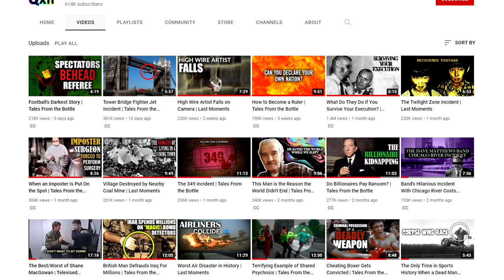Why Human Feet Keep Appearing on This Coast | Tales From the Bottle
The last thing any non-deviant individual wants to see is a foot that is not their own, particularly one that is no longer attached. As such, it is advised you stay away from this region in the Pacific Northwest

"Since August 20, 2007, at least 20 detached human feet have been found on the coasts of the Salish Sea in British Columbia, Canada, and Washington, US. The first discovery, on August 20, 2007, was on Jedediah Island in British Columbia. Feet have been discovered on the coasts of islands in British Columbia, and in the US cities of Tacoma and Seattle.
In Canada, the BC Coroners Service said in December 2017 that foul play had been ruled out by authorities in all investigations and that the feet came from people who were killed either in accidents or by suicide, and the feet detached during the normal decomposition process. The feet were usually found in sneakers, which the coroner thought were responsible for both keeping the feet buoyant enough to eventually wash ashore, and for giving the feet enough protection from decomposition to be found relatively intact. Prior to the recent seeming rush of feet washing ashore, there have been earlier instances going back more than a century, such as a leg in a boot that was found on a Vancouver beach in 1887. The most recent discovery was on January 1, 2019, when people on Jetty Island in Everett, Washington called police to report a boot with a human foot inside, which the coroner was able to match to Antonio Neill, missing since Dec. 12, 2016."